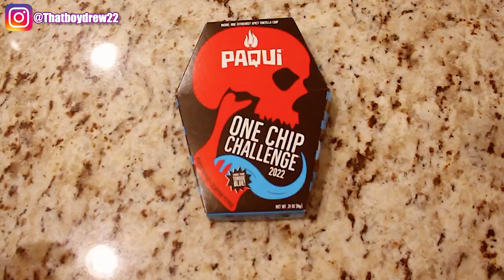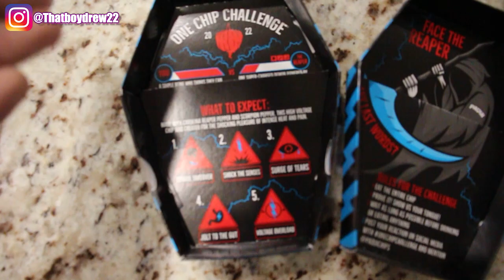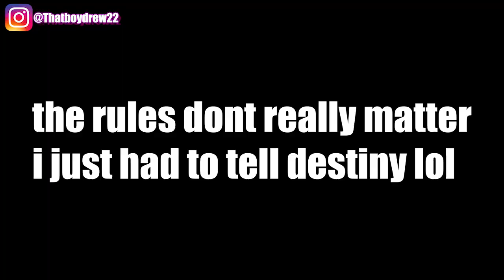I Tricked My Girlfriend Into Eating The WORLDS SPICIEST CHIP!😳 *She Fainted*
I tricked my girlfriend into eating the paqui one chip challenge 2022. She threw up 😂

WATCH FULL VIDEO‼️ WE ON THE ROAD TO 300k SUBSCRIBE, TURN ON POST NOTIFICATIONS TO JOIN THE CREW THAT DOES NOT LOSE AND GET THIS TO 1,000 LIKES😍 DON'T FORGET TO DROP A COMMENT AS WELL👇🏼🙏🏼.